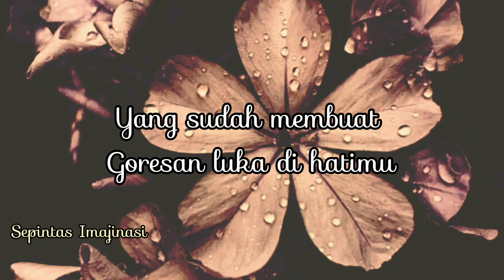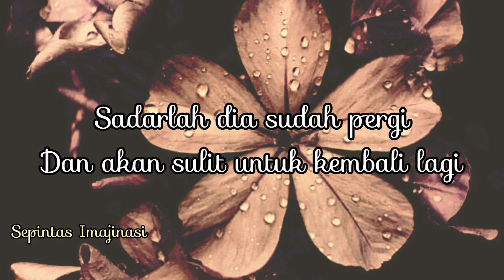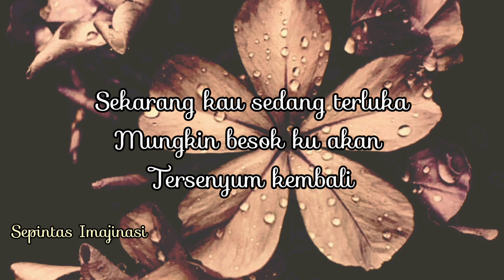Puisi Berhentilah Berharap | Musikalisasi Puisi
Puisi berhentilah berharap, puisi ini memberikan nasehat kepada seorang yang masih berharap kepada seseorang yang sudah pergi meninggalkannya.

Puisi ~ Berhentilah Berharap
Karya ~ Yuliana Jafar
Voice ~ Yuliana Jafar

Dilarang mengedit ulang video ini.